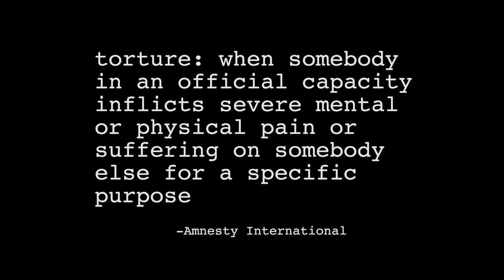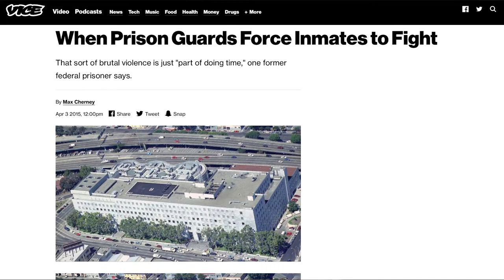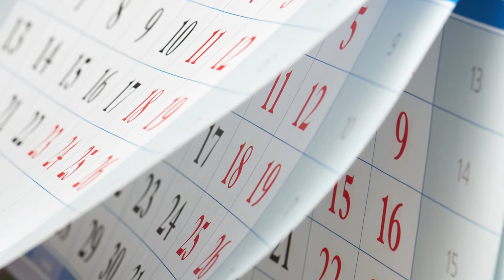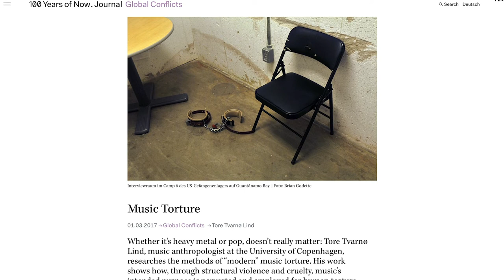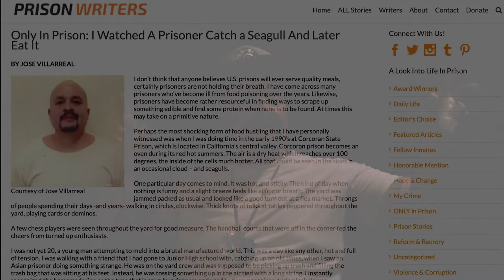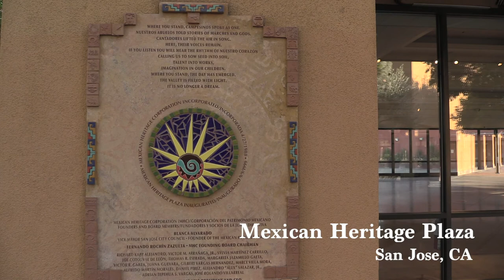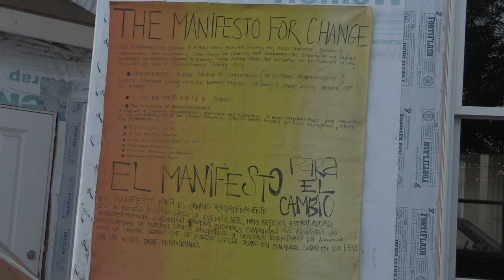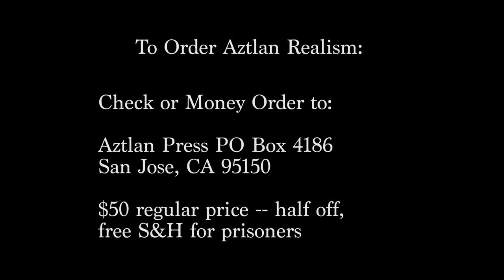A Portrait of Solitude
This short documentary is the latest installment for the Chusma House Learning Channel. José Villarreal Jr. spent 27 years of his first 45 years of life in prison--ten of these in solitary confinement in Pelican Bay CA. The film's focus is on the psychological strategies and coping mechanisms he developed to maintain any level of sanity in the torturous environment of solitary confinement. José also delves into his struggles with PTSD and rehabilitation.